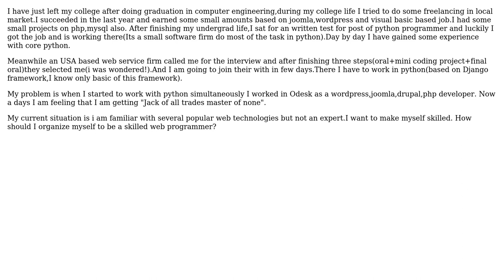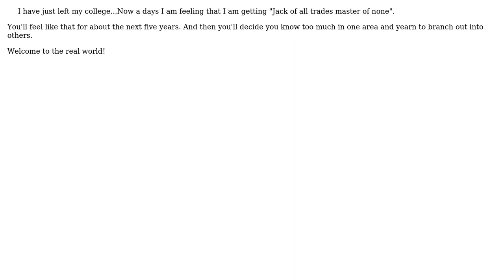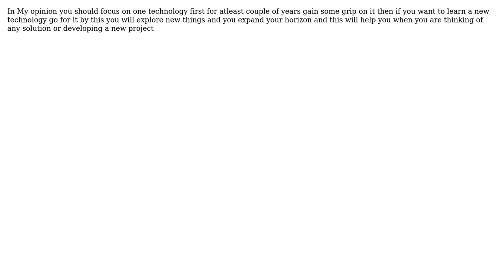Software Engineering: How should I make progress further as a programmer? (6 Solutions!!)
Software Engineering: How should I make progress further as a programmer?

With thanks & praise to God, and with thanks to the many people who have made this project possible! | Content (except music & images) licensed under CC BY-SA | Music | Images & others | With thanks to user Zachary K user Steven A. Lowe user Pablo user mushfiq user Fraz Sundal user Evan Kroske user Amir Rezaei and the Stack Exchange Network Trademarks are property of their respective owners. You are responsible for your own actions.